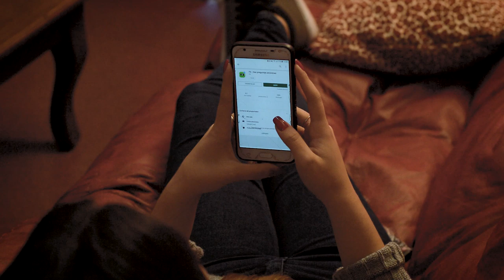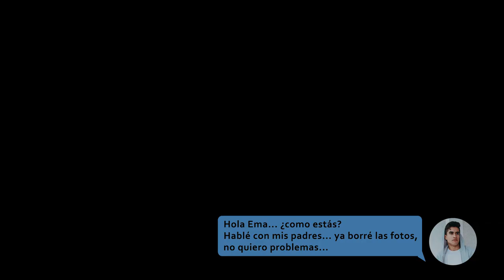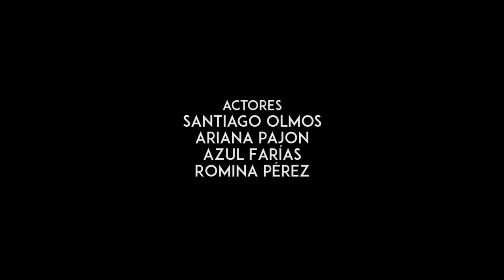Cortometraje Límites Festival de Cortometrajes 2019